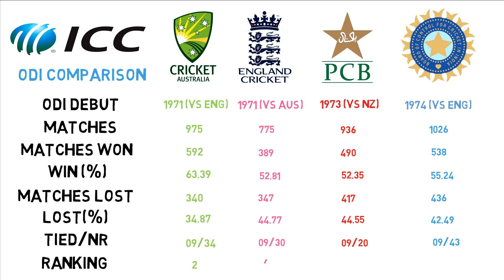ODI COMPARISON | Ind vs Aus vs Eng vs Pak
Australia vs India vs England vs Pakistan Team Comparison || Match, Won, Lost, Tied, NR in Odi Cricket.

IND vs Pak vs AUS vs ENG Team Comparison in odi cricket